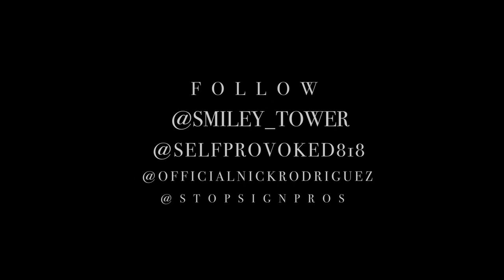Diddy Ft. Self Provoked Coco Prod. Eskupe (Smiley Tower ENT)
Smiley Tower ENT.

Prod. By Eskupe

Follow Smiley Tower!!!

9LilG
Kap G
King Lil G
Underground United
Mexican WorldStar
GT Garza , Dat Boi T , Houston, Cali,

Dat Boi T - "Dope Freestyle" WRGV Leak (2015)

Le$
King Lil G
Mr. Criminal
Mr. Capone-E
Lil Rob
Lil Cuete
2016
2017
Boss Hogg Outlawz
New Jammm
Young Saviola
Lil Koo
Screwed Up Essay
Lil O
TaGz361
Lil Ro
GoldToes
Thizz Latin
Music Video
Lucky Luciano
South Park Mexican
GT Garza
Low G
Chingo Bling
Swishahouse
Pancho V
Snow Tha Product
Big Cease
Lil Flip
Salty Water
Young Saviola
Lil Flip
Juan Gotti
Z-Ro
Kevin Gates
New 2017
NAWF 3 2014
2017
New 2017